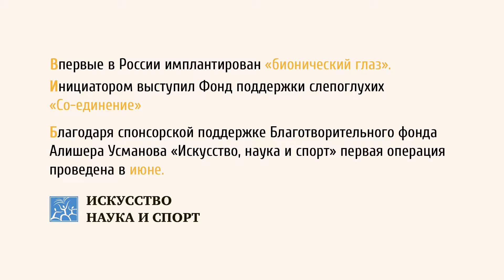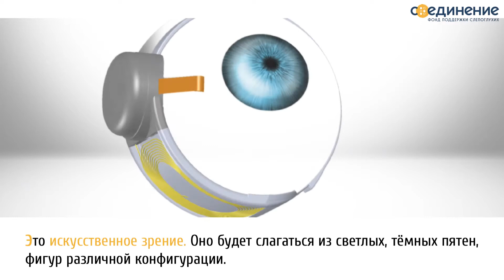Впервые в России слепоглухому пациенту был установлен бионический глаз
30 июня впервые в России слепоглухому пациенту был установлен бионический глаз, спустя три недели после операции 59-летний Григорий Ульянов уже начал ориентироваться в пространстве и различать контуры предметов. Впереди долгий этап реабилитации. Подробности проекта будут представлены на пресс-конференции 1 августа в МИА "Россия сегодня".